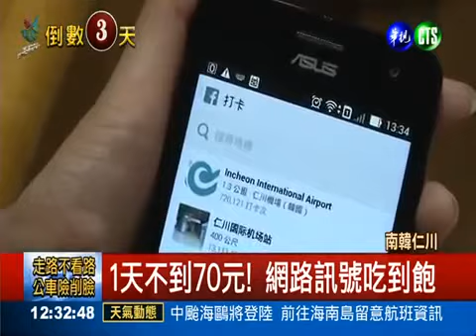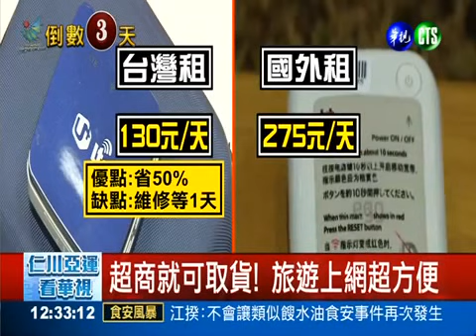1天只要70元 赴韓上網有撇步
華視新聞報導iVideo韓國上網WiFi